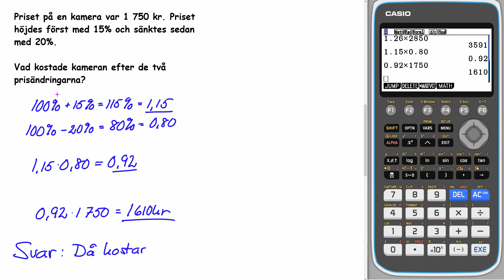Matematik 5000+ 1a GUL Uppgift 3343 a för reviderad ämnesplan 2021